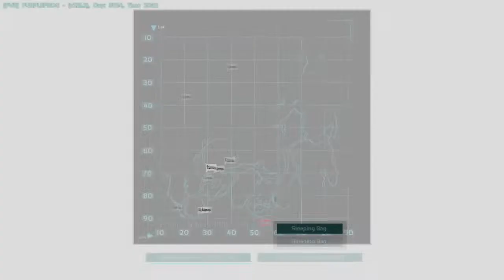Ark Survival Evolved Raid on a Massive Base Part 4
Spawn Kill and Destroyed Beds dead dios everywhere carnage the horror the horror. Join us on Purple Frog Team Speak 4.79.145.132:9232